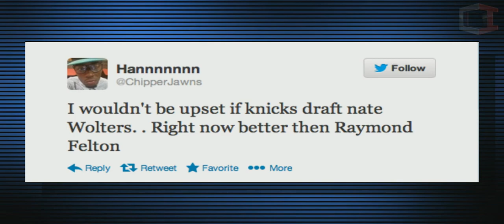The Jackrabbit That's A Jack-Of-All-Trades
He was a star at South Dakota State, but will Nate "The Great" Wolters be able to excel on the next level?  Our Seth Davis sits down with the All-American point guard to discuss his incredible journey to the NBA.